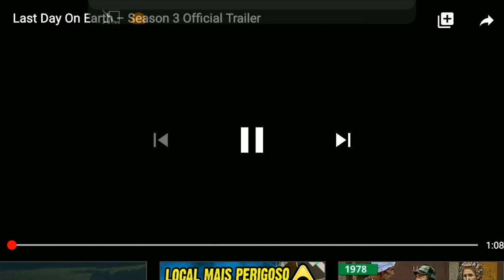●ATUALIZAÇÃO 3° TEMPORADA Last Day On Earth!! ZUMBIS NOVOS E VÁRIAS NOVIDADES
Tags! Ignore!